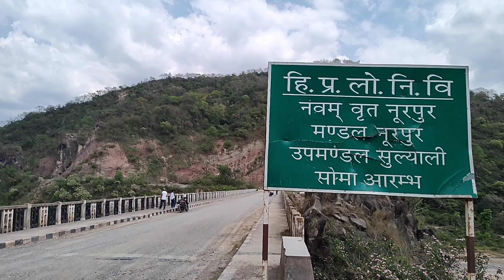Àaj Suliali Ghumne Gaye Hum 😍 Suliali Nurpur Vlog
Aaj main pathankot se Suliali gaya  via Punjab hokar bada maza aya. actually main apne Nani ko lene ke liya gaya tha or mujhey pathankot se Suliali pahuchne ke liye 2 Ghane lagi bike se. or main Nani ko lekar wapis pathankot a gaya via Nurpur jasoor hokar .